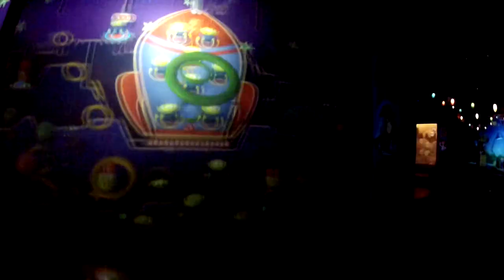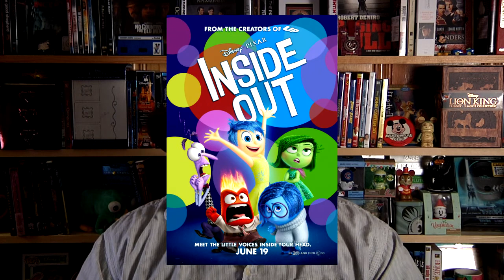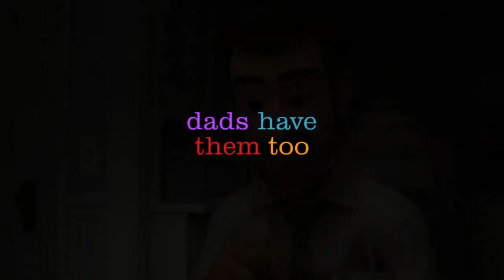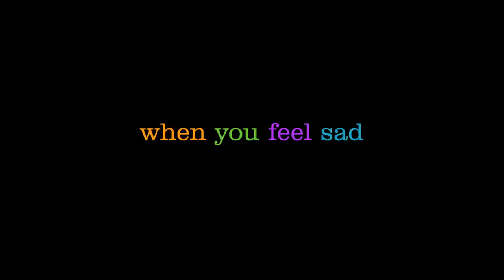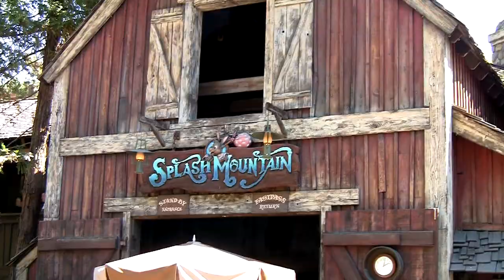File91e’s Disney News & Reviews (Inside Out & Splash Mountain [DL])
So let's continue the summer reviews with two very good items today. First I finally went and saw the newest Disney/Pixar movie out in theaters, Inside Out. Also I want to continue the summer themed ride reviews with an attraction that will guarantee to get you a little splashed, Splash Mountain.